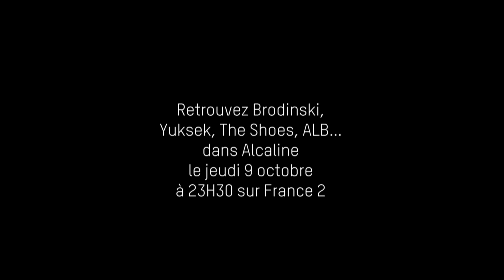Alcaline, le Teaser : Brodinski, Yuksek, The Shoes au Elektricity Festival de Reims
Ce soir, à 23h30 sur France 2, Alcaline fait un tour à Reims pour l'Elektricity Festival. L'occasion de rencontrer Brodinski, Yuksek, The Shoes, Alb et de revenir sur leur parcours...